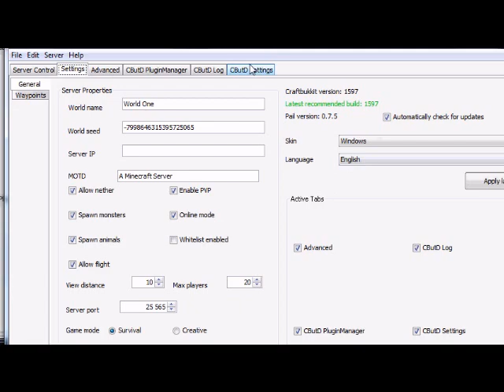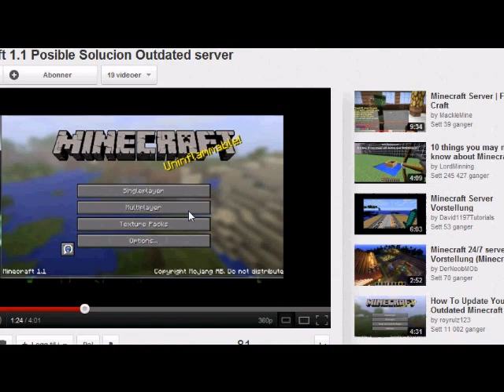Minecraft Outdated server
How do i fix Outdated server shit, it come after i downloaded 1.1, please help me, i'll reward you. :)